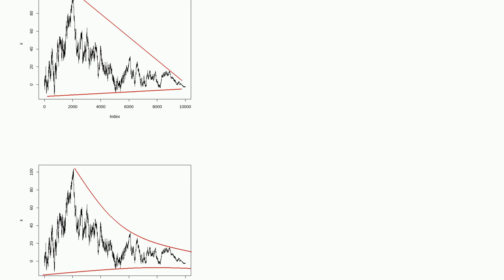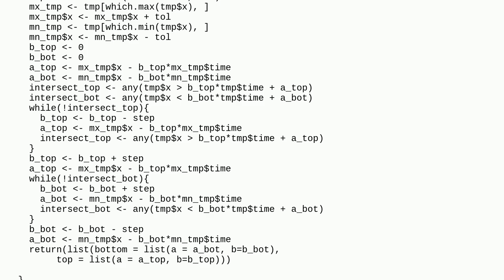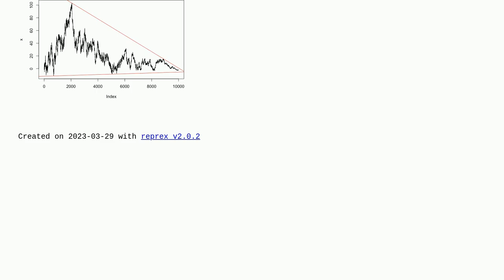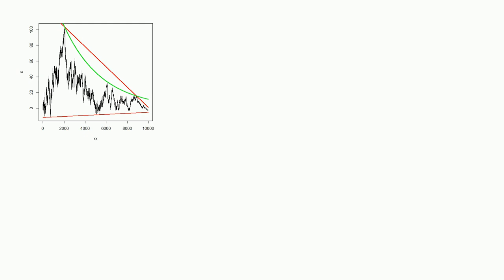R Fit linear line or exponential curve through peaks and lows of timeseries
A special thanks goes out to the community

  plot r line